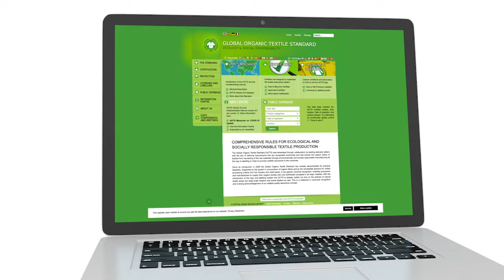Kickstarter Eco Sock Collection by denim Star UK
Support Women in business :0)

DAY 12 OF CHRISTMAS: Make a wonderful gesture ✨and contribute anything from just £1.00 to support  Denim Star®️ UK, 💙🌟a Sustainable Start up women’s Hosiery Fashion Brand.

Denim Star®️UK 💙is a luxurious lifestyle brand to focus purely on denim coloured socks to combine with your favourite Denims. Emma Brown, the Founder of this start up brand, believes in casual sophistication ‘less is more’ with combined styling. Let me enlighten you to understand more about these socks.

⭐️If you can make a pledge of at least £1.00 in the next 7 days before the Denim Star deadline on Sunday 20th December @14:00 GMT, you will make a big difference towards reducing mass produced fashion that contaminates our planet. If you can pledge £15.00 or more you will get the MUST HAVE STAR BURST ANKLE HIGH SOCK..

🤞By supporting this new approach to stop huge amounts of textile waste, you will be supporting the use of organic cotton that respects nature, safeguard the health of consumers and will end the unfair working conditions for the cotton producers and textile workers.

🤞You will be more importantly helping create an exciting new hero brand to raise £5,000 to produce a new generation of women’s socks that are environmentally conscious!👏👏

Please consider making a pledge of your choice (£1, £10, £15 or more). Collectively your pledges will help Denim Star®️UK 💙to hit its goal and will go a long way towards reducing pollution of the earth. All of your actions will be regarded with the highest of thanks.